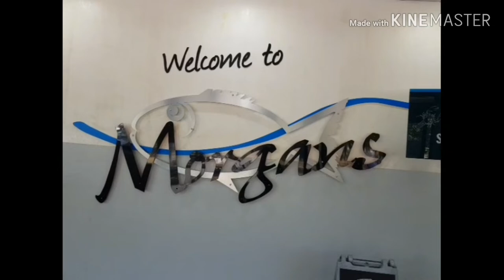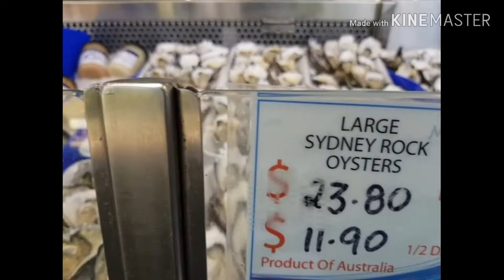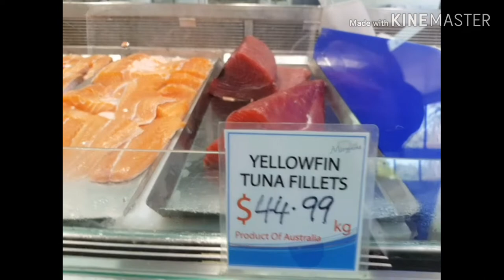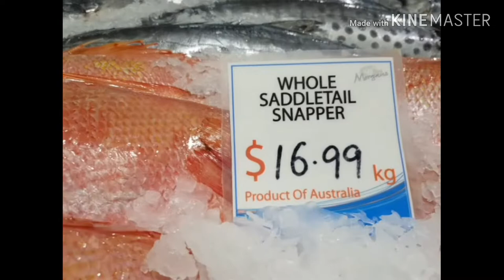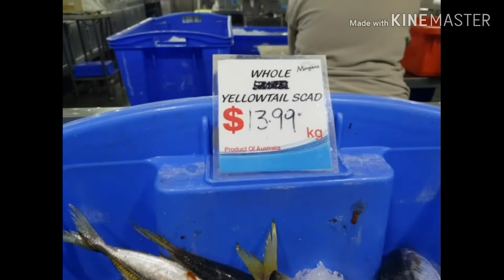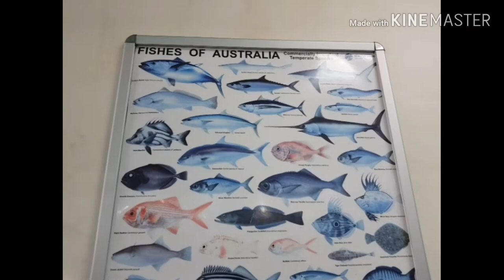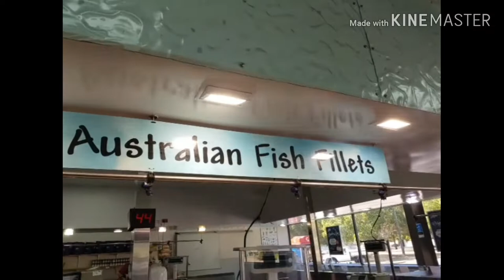Wowanoona Buying seafoods at Morgans for our Boodlefight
We're here in Morgans, buying some seafoods for our boodlefight. This video will show you the different kinds of Morgans' seafood products here in Australia.
Please watch till the end & enjoy watching

UCf-PMepDIFOGC8